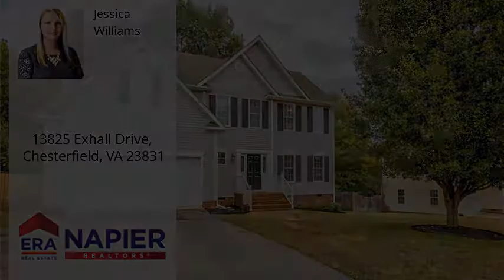13825 Exhall Drive, Chesterfield, VA 23831 - MLS #1933616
Property Description
Move In Ready 2 Story Home!!! Close to Interstate 95 and 20 Minutes to Fort Lee. Home Features an Open Concept Kitchen & Family Room. Kitchen has Laminate Hardwood Flooring, Island, Stainless Steel Appliances and Pantry. The Family Room is Large and has a Gas Burning Fireplace. There is also a Formal Dining Room and Living Room/Office Area off of the Front of the home as well as a Half Bath on the 1st Floor. Upstairs there are 4 Bedrooms to Include the Master Bedroom. The Master Suite Includes a Walk In Closet and En Suite Bath. The Master Bath Features a Double Vanity, Large Soaking Tub and Stand Up Shower. The other 3 Bedrooms are generously sized. The Laundry Room is conveniently located on the 2nd floor as well as an additional Full Size Bath. Home has an Attached 2 Car Garage and Paved Driveway. There is a Deck Out Back which is Great for Entertaining as well as a Full Fenced in Yard with a Privacy Fence.